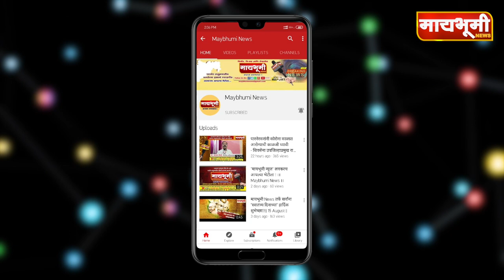पाडळी रांजणगाव। पाडळी रांजणगावच्या सरपंचपदी विक्रमसिंह कळमकर उपसरपंचपदी वैशाली करंजुले